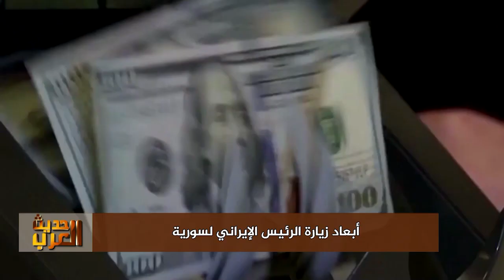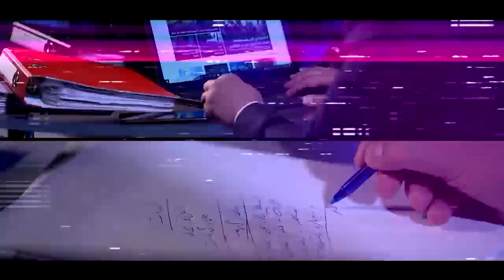حديث_العرب | أبعاد زيارة الرئيس الإيراني لـ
ضيوف الحلقة:
نصر الحريري - الرئيس السابق للائتلاف الوطني السوري
باسل حفار - مدير مركز إدراك للدراسات
عباس الكعبي - كاتب صحفي

تقديم:
جهاد عدلة